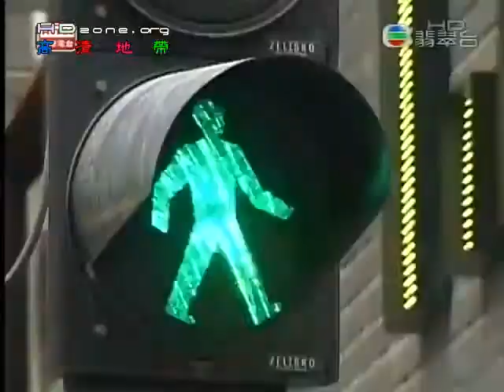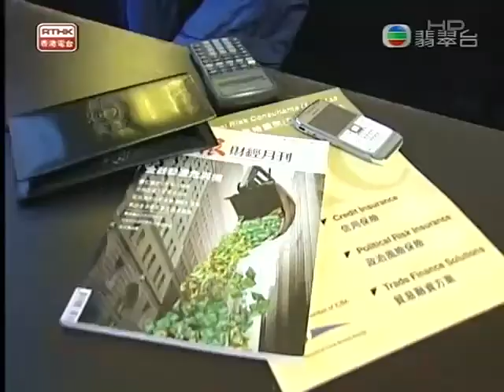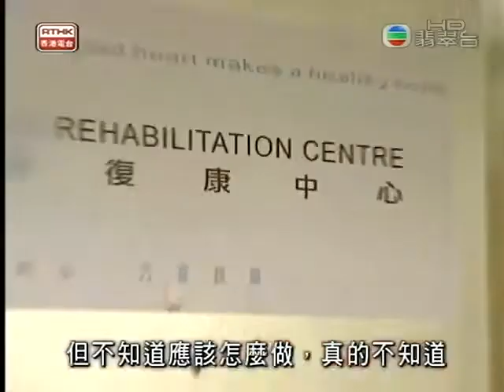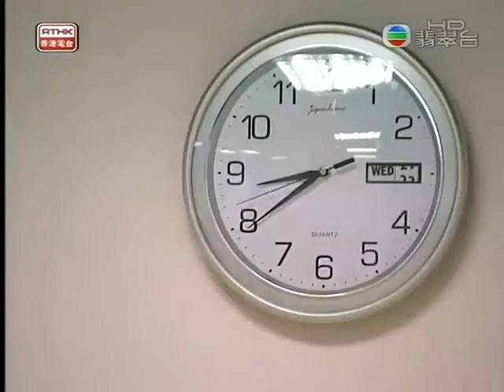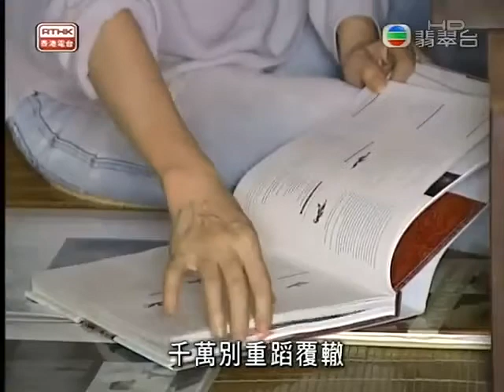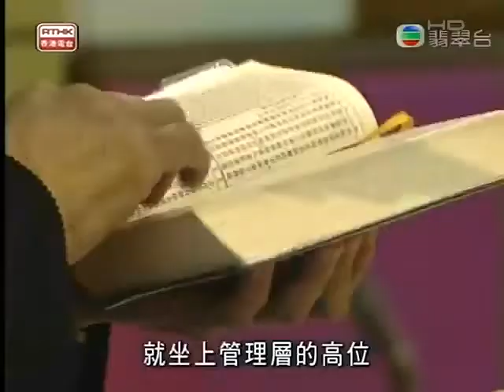鏗鏘集2009：快慢之間